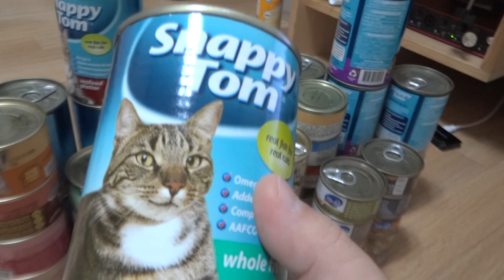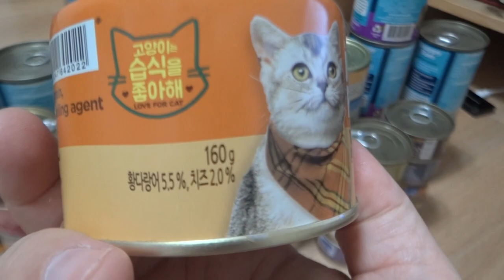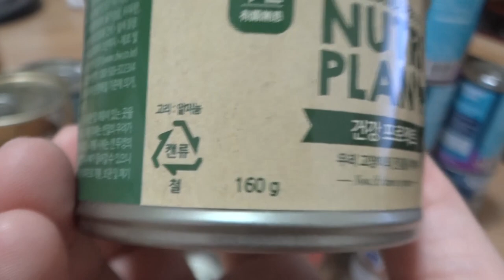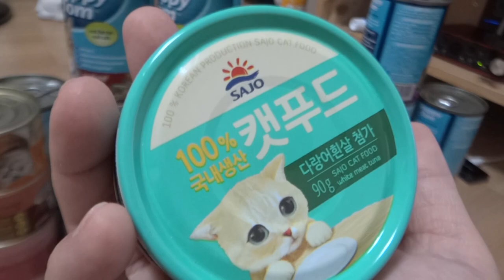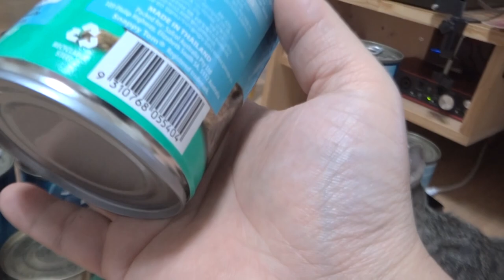[맛냥이: 짤][김반장 냥이네~] 택배오다!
"여러분에 후원은 항상 소중하게 사용하겠습니다."

꼭 읽어주세요. 제 영상에서 확인하실건.
영양성분이라거나 특수한 기능성이라거나 그런 게 아닙니다.
어차피 그런 정보는 따로 설명하지 않아도.
구입할때 홈페이지에 잘 설명되어 있기 때문에.
홈페이지를 참고하시면 될것같고.
영상에서는 기호성이 어떤지. 어떤 모양인지.
색깔은 어떤지. 내가 좋아하는 스타일인지.
우리 아이가 좋아할 것인가.
이런 것 위주로만 봐주시면 감사하겠습니다.